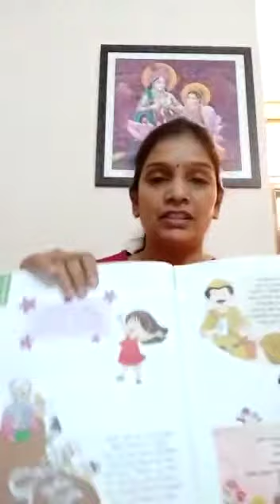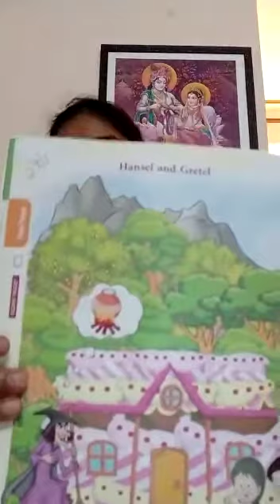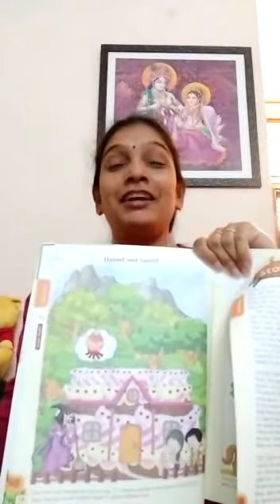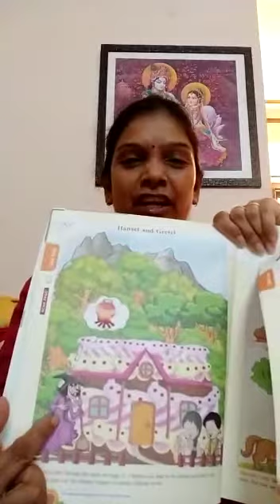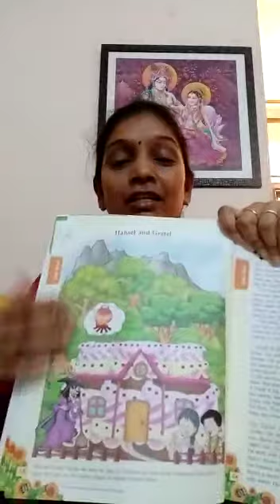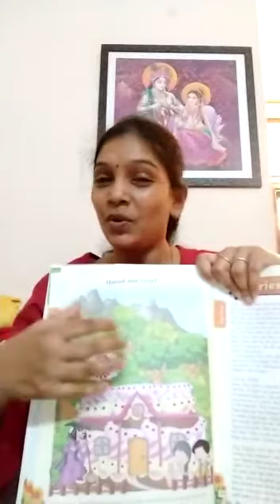Day -30, Nursery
Video from srini